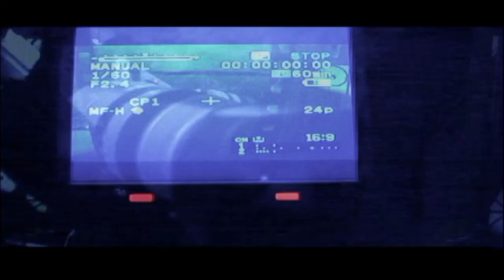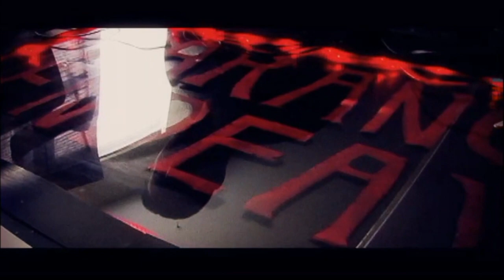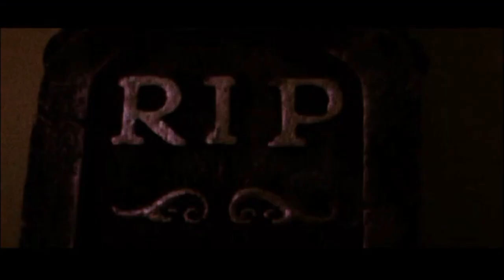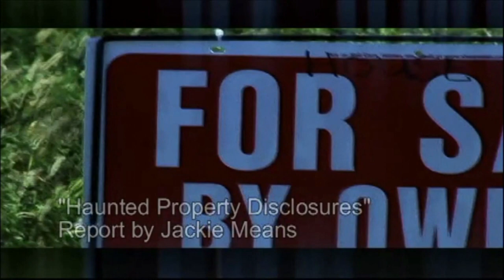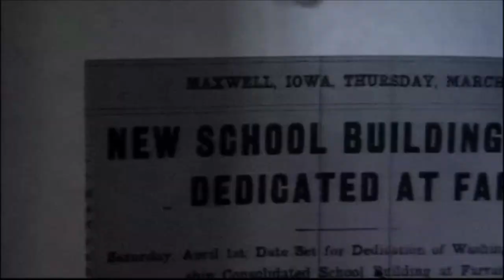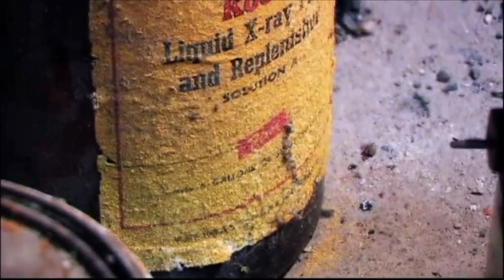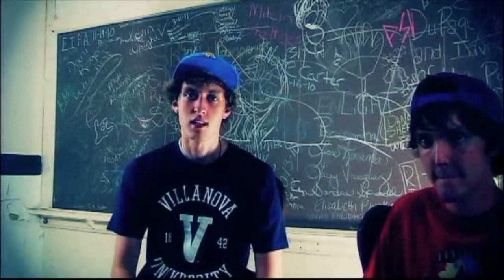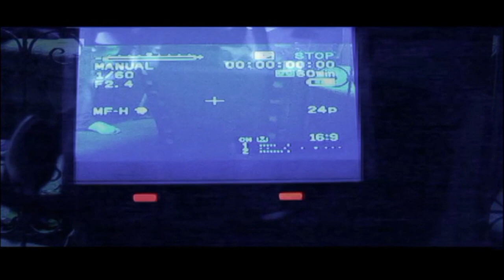Metaphysical World (Full Documentary, 2013)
Several misconceptions and controversial beliefs surround the spiritual, paranormal, theological, and parapsychology of which makes up the culture of the Metaphysical World. This documentary interviews several people, some considered pros and some considered rookies with no paranormal experience other than watching a movie, sharing their viewpoints. This documentary breaks down haunted locations, spiritual protection, psychics, Hollywood in the Paranormal, reality of demonic, and more. Originally filmed in 2013 and exclusively only on Amazon, Amazon didn't renew, so Kline Studios is proud to release onto our Youtube channel for free viewing! Enjoy!